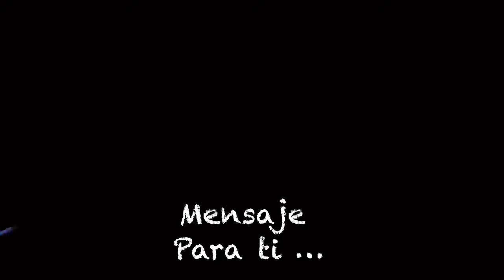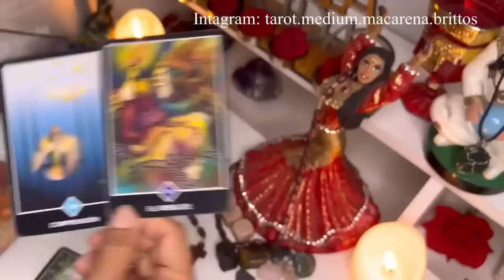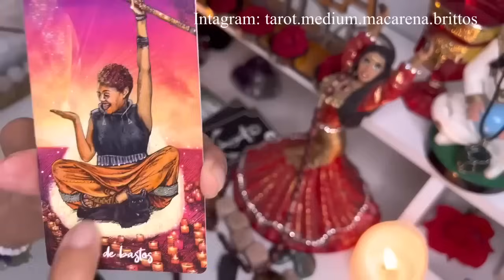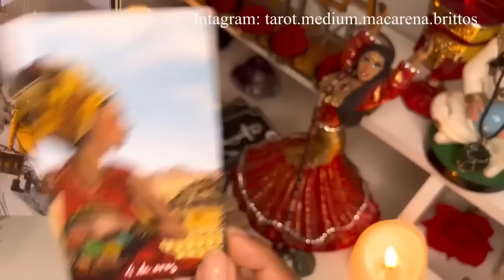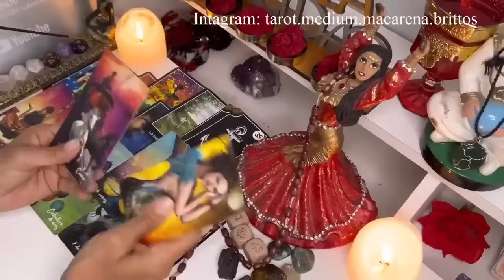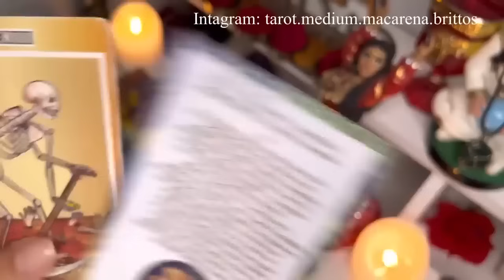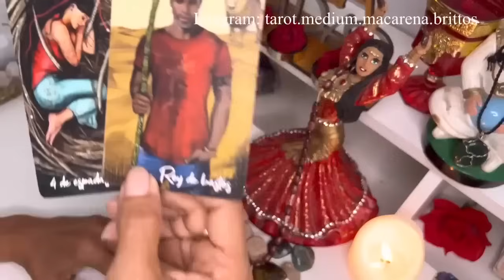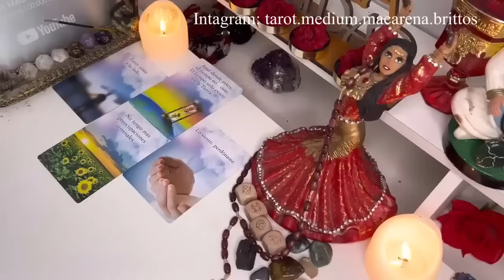SAGITARIO💃 Se ABRE Una ETAPA PODEROSA que Trae ALGO Muy DESEADO !😱🫵Te LO MERECES y ES PARA Ti !💪🌹🌹🌹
Macarena